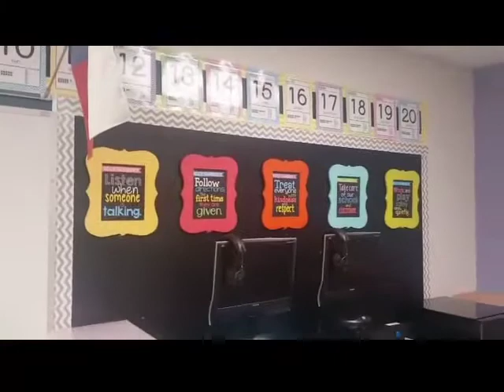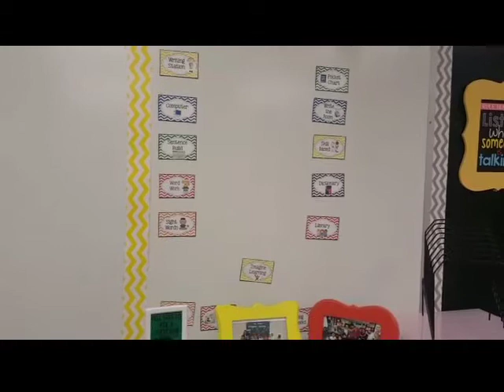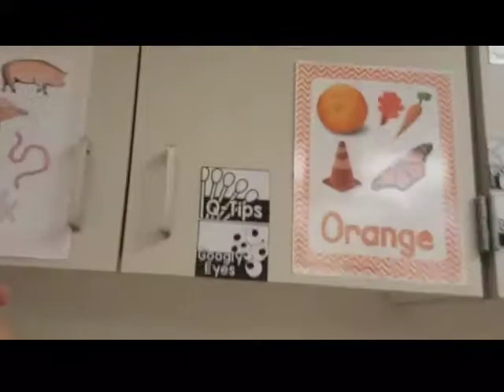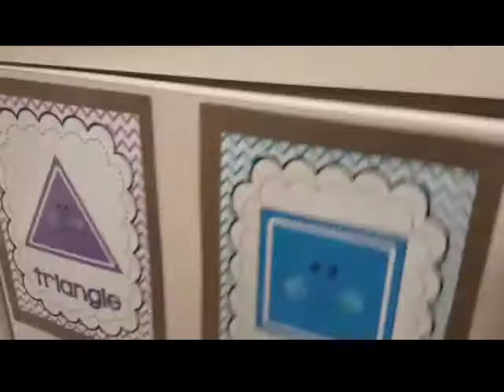Classroom Setup part 2!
Hey friends! We did it! We got everything out of boxes and organized into cabinets. I am very proud of the progress we made. On Monday, I hope to add some finishing touches and then be completely done with classroom setup!